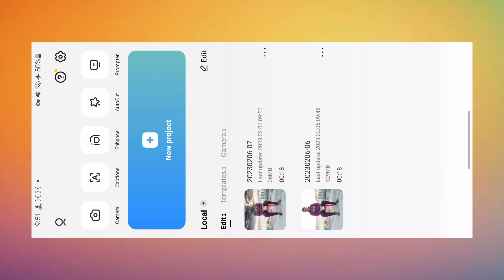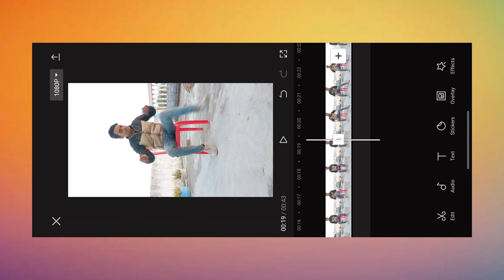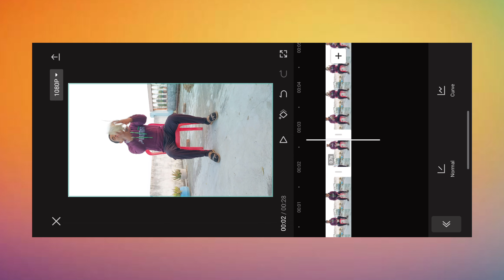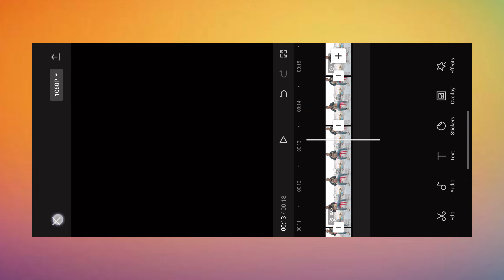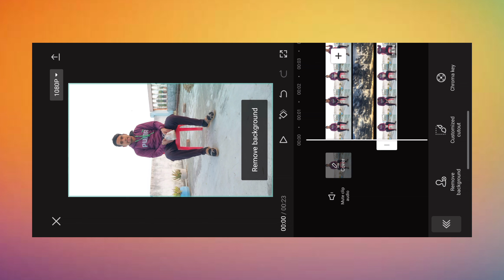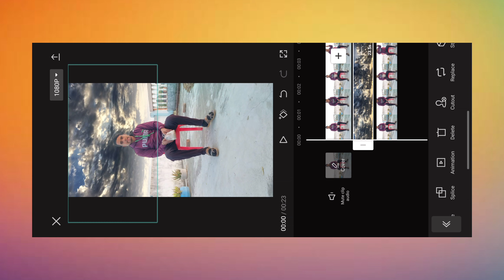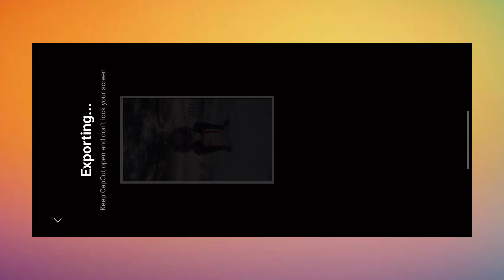Reels Slow Motion Effect Transitions Video Editing | Instagram Reels Viral Trending Tutorial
Welcome back to another video . Dosto aaj ke video me aap sabhi ko sky , transition , slow Motion video editing tutorial lekar aaya hu . I hope ki video Prasad Aayengi